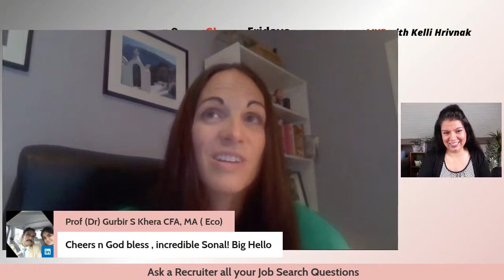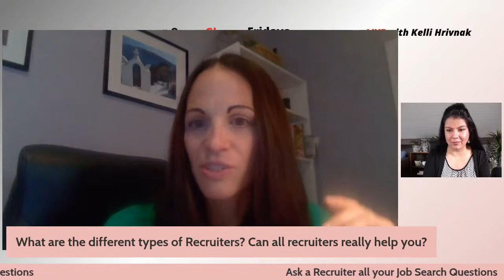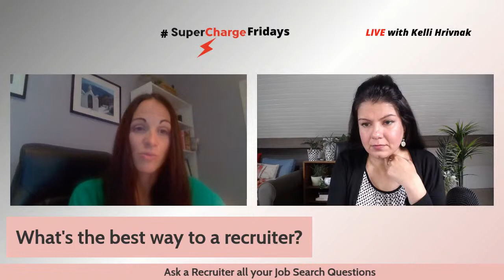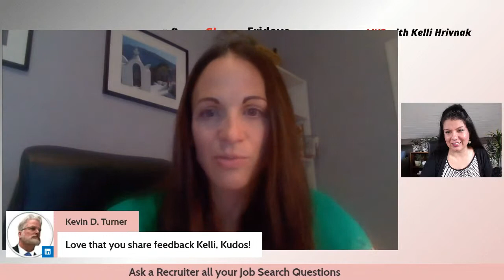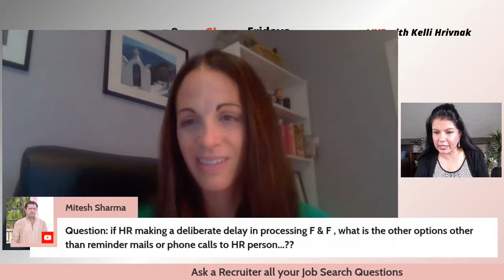Ask a Recruiter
Ask Washington DC based Recruiter Kelli Hrivnak all your job search, resume and interview related questions!